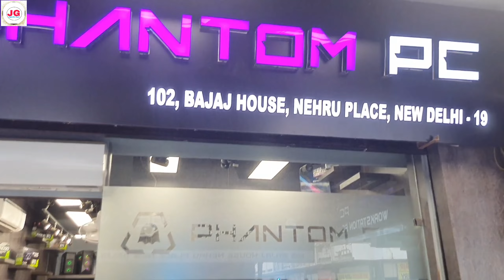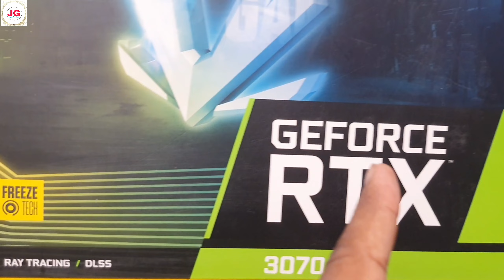Computer Graphics Card Big Shop in Nehru Place Delhi || Types Of Computer Graphics Card.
Namaste Dosto

Aaj is video me aap sab ko batata hu ki  Graphics Card kitne types ke aate hai aur Graphics card price start kitne se hota hai aur kaha se new Graphics card kharid sakte hai .@JogendraGyan